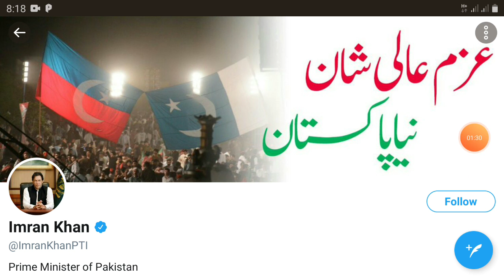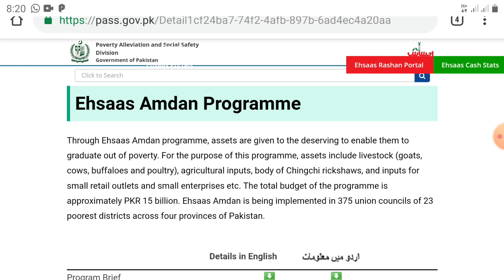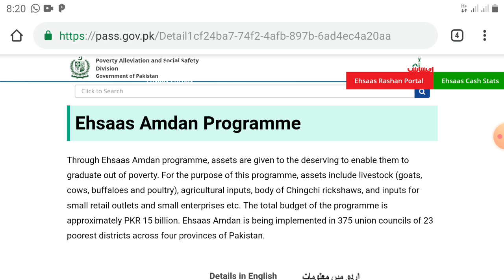Ehsaas amdan program ||Ehsaas program new update ||احساس آمدن پروگرام 2020